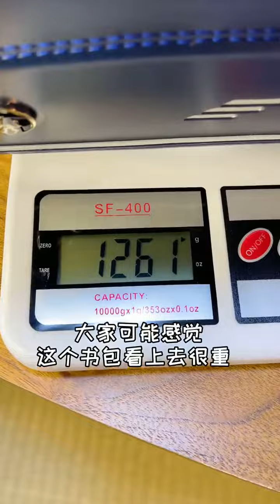日本小学生竟然需要这么多装备？！日本